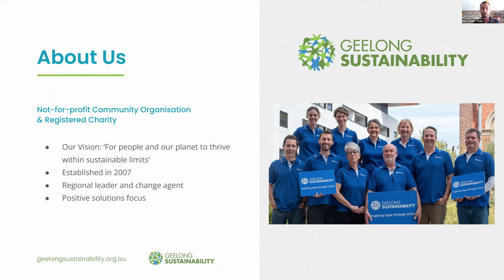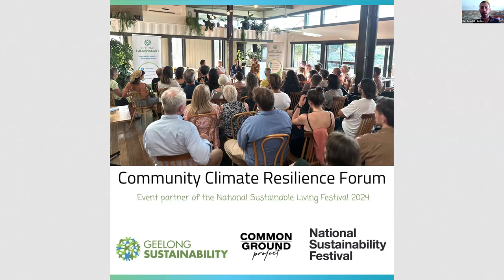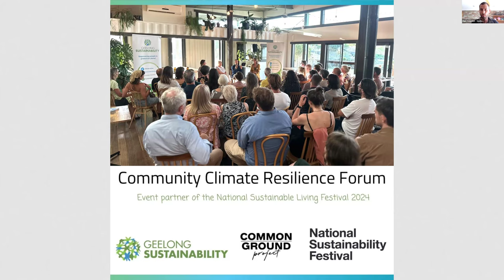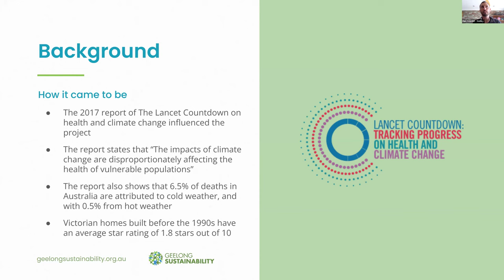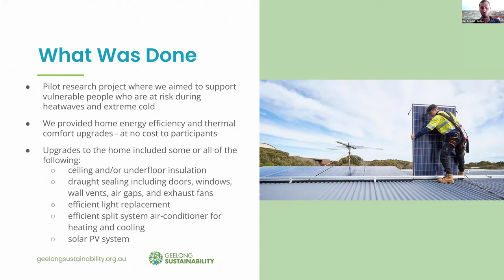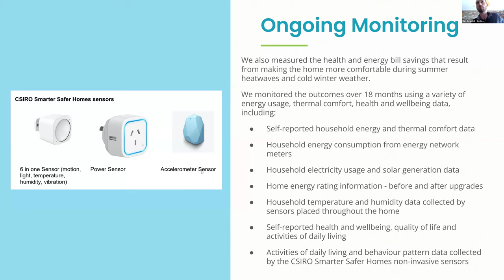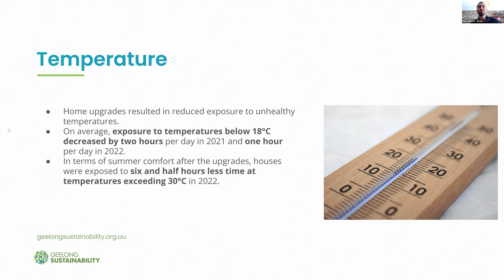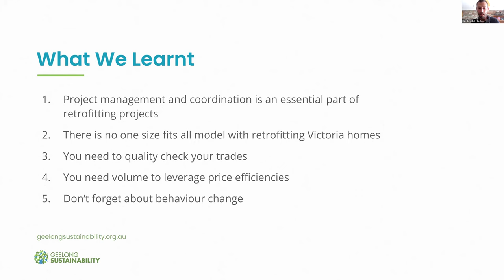Geelong Sustainability's Climate Safe Rooms & Resilience Forum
At Act on Climate's fourth Frontline Climate Alliance Vic call on 25 March 2024, Geelong Sustainability gave us an inspiring overview of its excellent Climate Safe Rooms campaign and the well-attended Climate Resilience Forum it hosted earlier this year.

Watch to learn more about its forum and Climate Safe Rooms campaign, both important and easily replicable climate adaptation ideas we'd love to see more communities implementing.

Call on the VIC Government to support communities in building resilience to climate impacts